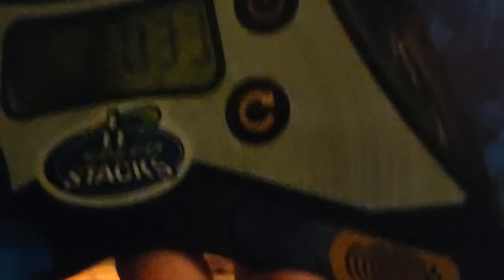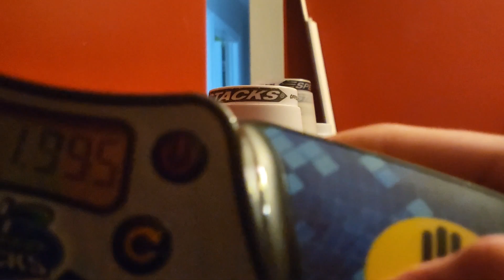In The Matter Of 1 Minutes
tribute to STE EN LIDURURUGLEN